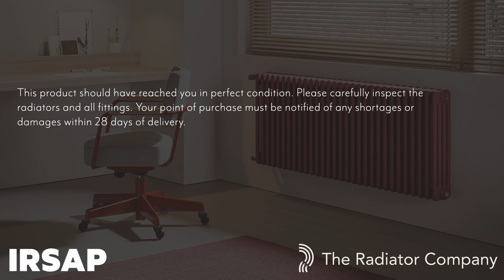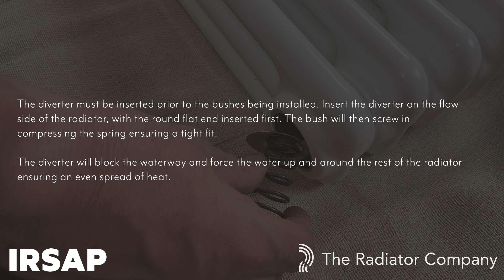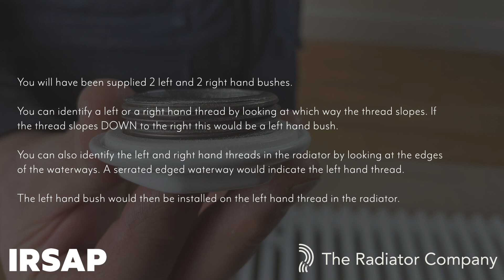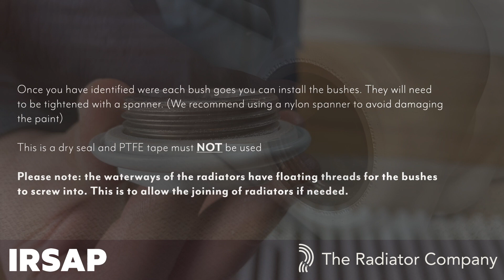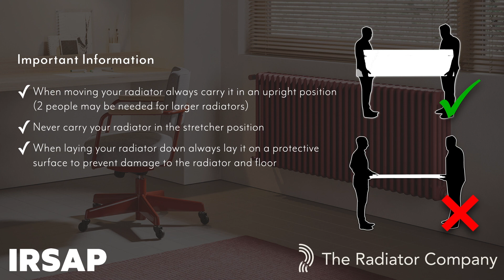How to fit the radiator bushes - Ancona Steel Multi Column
A full guide on how to correctly fit your Ancona steel multi column radiator bushes from The Radiator Company